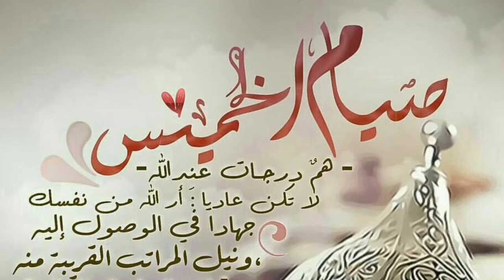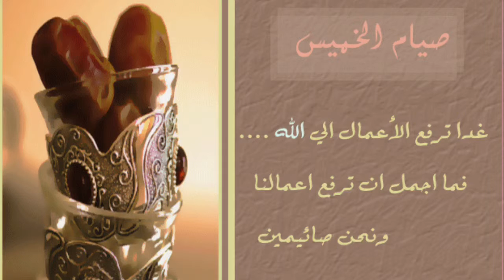⁧‫أثـرৡ‬⁩ من اجمل العبادات ✨ صيام_الخميي _#صيام_الأثنين